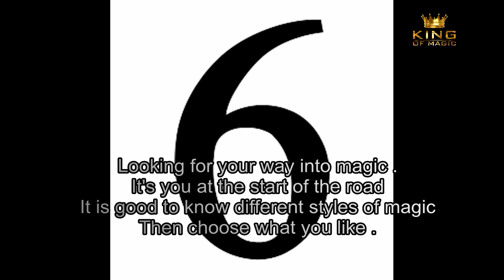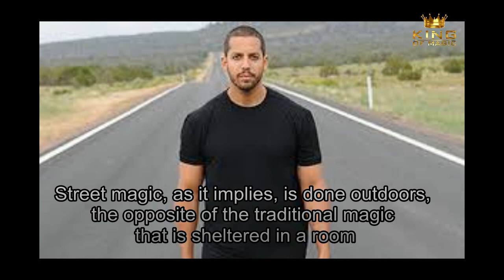لا تعرف شيئا في الخفة ان لم تعرف هذا ! . Six styles in magic